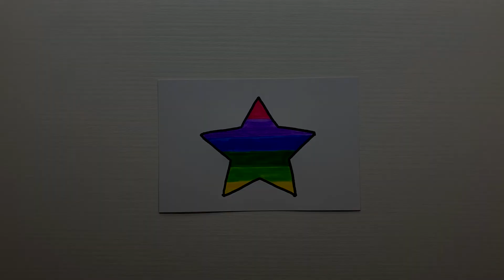How to Draw & Color a Star? | Symbols | Baby Color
Drawings and coloring for children. In this video, you will learn how to draw and color a star.